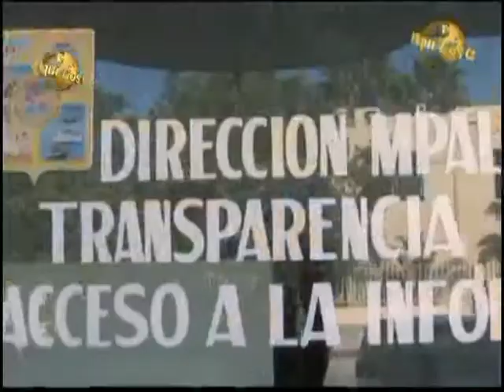Noticiero Aqui Los Cabos 29 04 2014